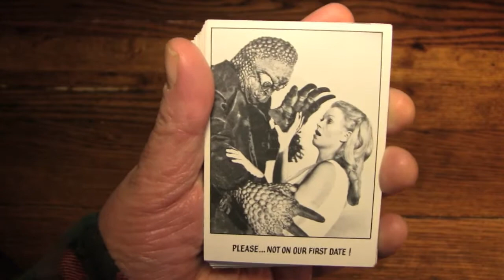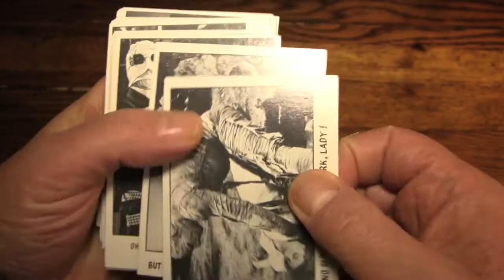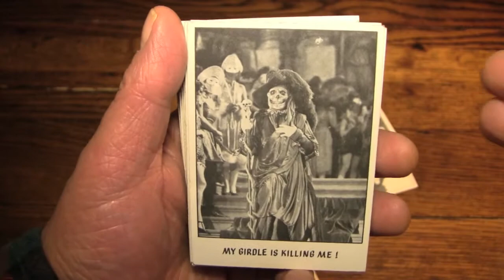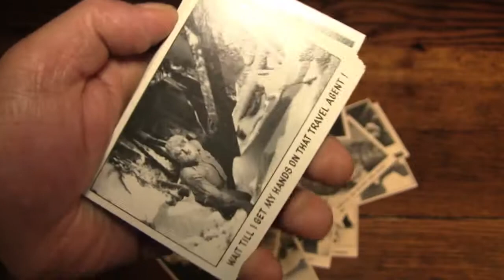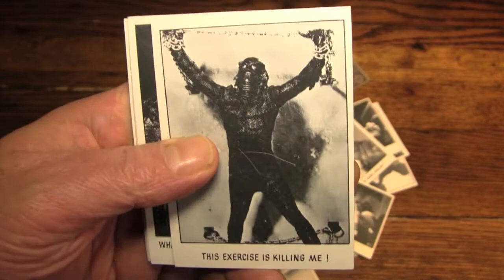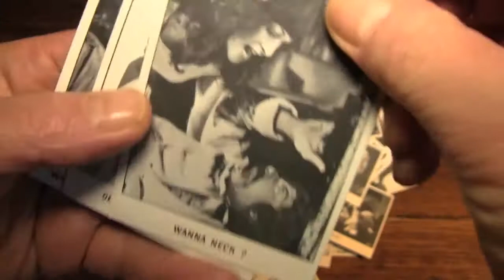Collections (You'll Die Laughing trading cards)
Trading cards were less precious when I was a kid. We didn't put them in plastic envelopes or non-deteriorating mylar-free polyundulate window to be viewed in a Mead 3-ring binder. We played with them. Some kids would use clothespins to attach them to their bikes to make the wheels sound like a motorcycle. Which works perfectly, by the way.

These cards I'm sharing in this here videolog are of the "You'll Die Laughing," series. The seed of this small collection are the few cards which survived my childhood. I'm not even sure where I got them. Could have been a trade at a sleepover or maybe someone bought them for me when I was too young to remember. The rest (most, honestly) were purchased on eBay. This was around the time I first discovered that you could buy things to grow your childhood collections.

These cards were never particularly funny to me, even as a kid. They were however, fascinating. I'd flip through cards I owned and would always slow down and check these out. Although I would have loved more of them, the only collectable cards I saw at the store were baseball, football and hockey.

So here is the short stack of cards which make up this collection. I hope you enjoy it and i apologize for the shaky holding of the cards.. I'm still pretty crappy at this.

Thanks again,

Rev. Jay Goldstein